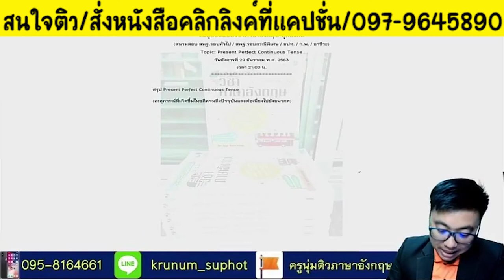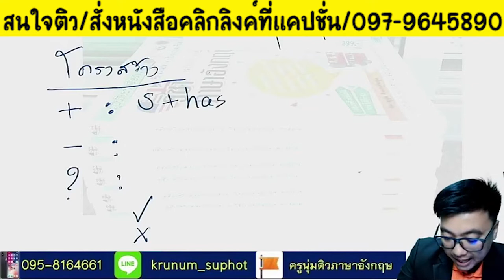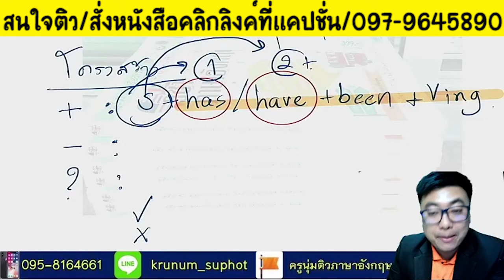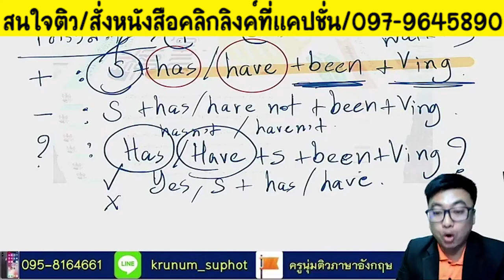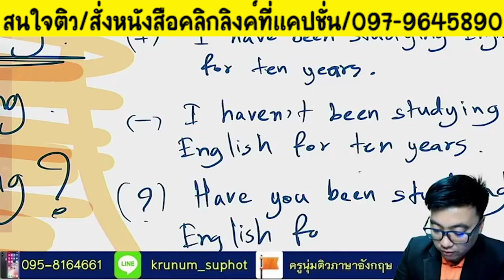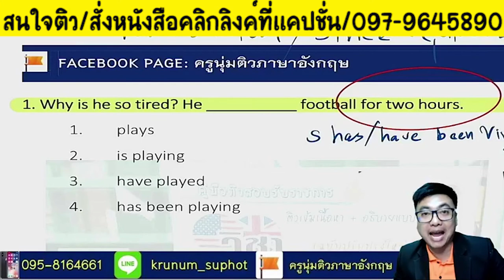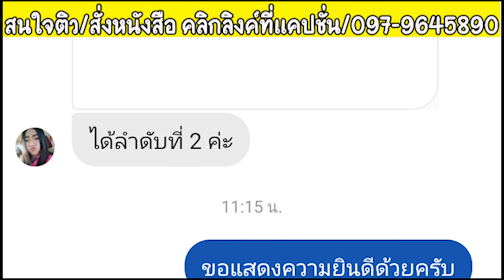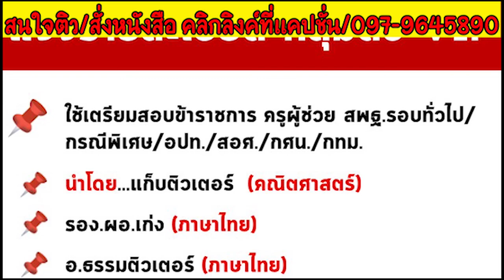📌อยากสอบอังกฤษ ภาค ก. ผ่านต้องดูคลิปนี้